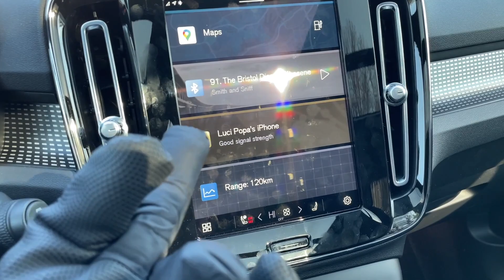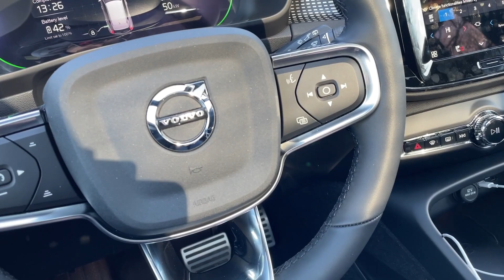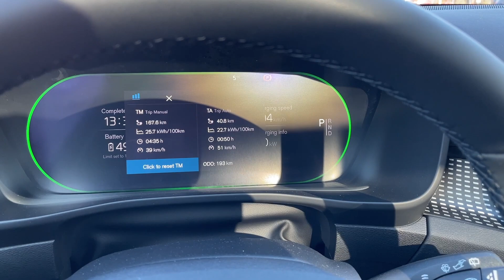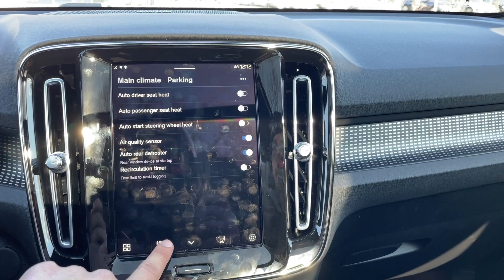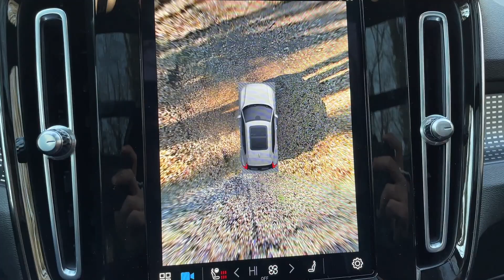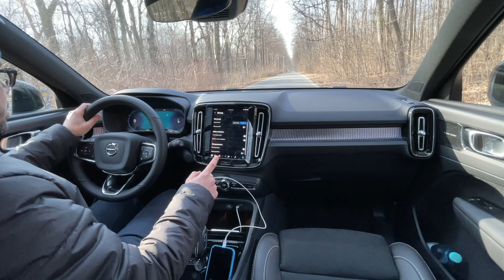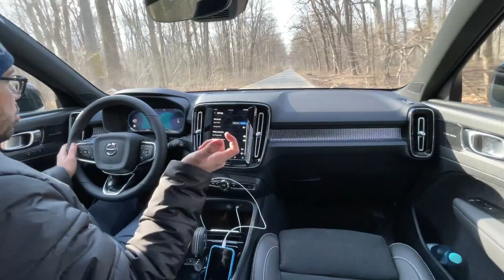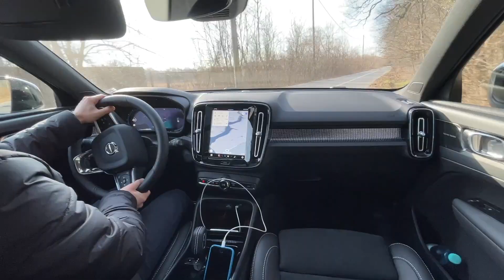VOLVO-ul cu Android care atacă TESLA, XC40 Recharge 408 CP(Polestar 2 SUV)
Chapters
00:00 - Intro
00:43 - Ce este Volvo XC40 Recharge?
02:36 - Exterior
07:13 - Portbagaj față
09:18 - Portbagaj spate
12:36 - Dimensiuni
13:56 - Motor/Putere/Baterie/Autonomie
19:16 - Interior și chestii șmechere din interior
32:13 - Infotainment Volvo Android Automotive
39:07 - Cum pornești mașina din spate?
39:56 - Locurile spate
44:01 - Cum se conduce, 0-100
57:42 - Tempomat adaptiv și sisteme de conducere semi-autonomă
1:00:12 - LIKE/SHARE/SUBSCRIBE/JOIN/MULȚUMESC